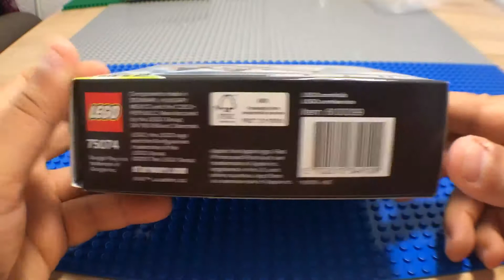Star wars SnowSpeeder | Lego kit